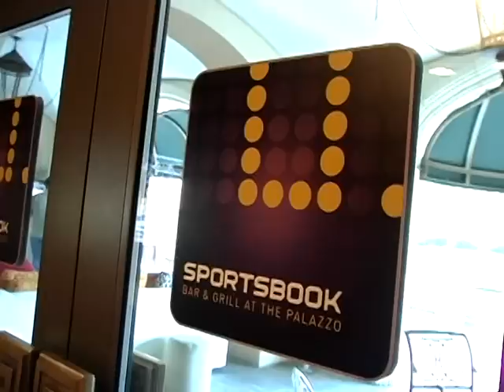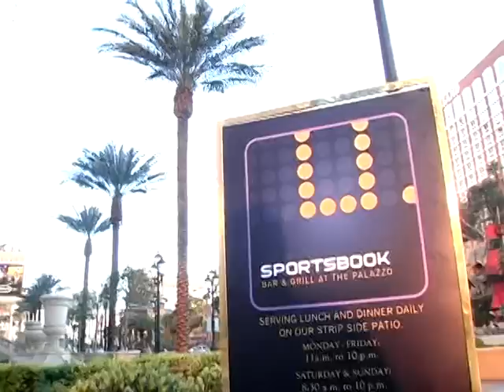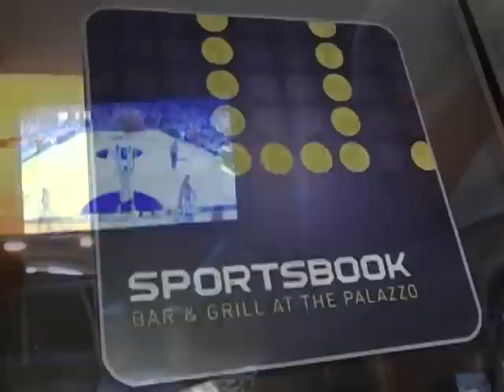Czabe's 64 in Las Vegas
Czabecast - Czabe's 64 at the Palazzo Las Vegas Sportsbook